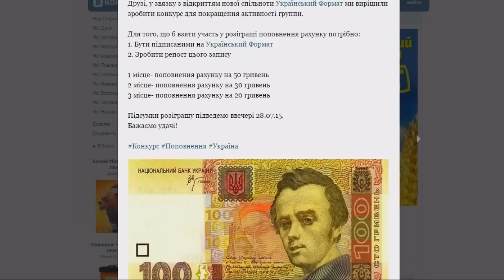КопательOnline | Кубический бог :)